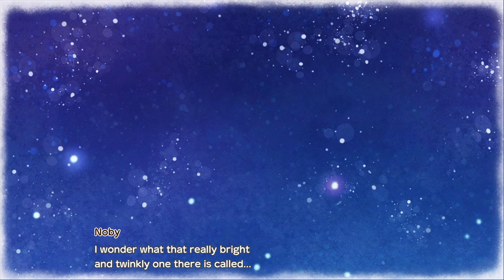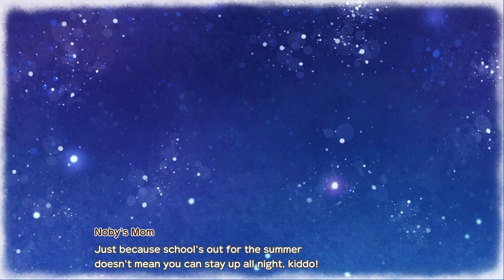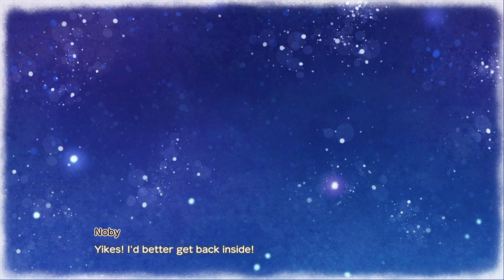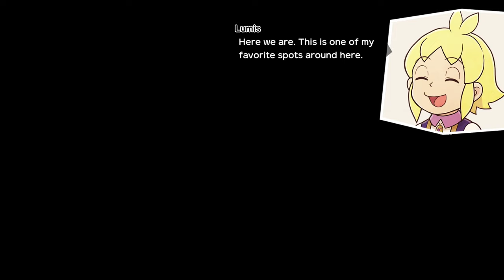DoraEmon Story of the Seasons Friends of the great Kingdom